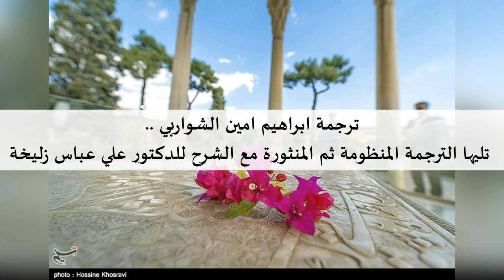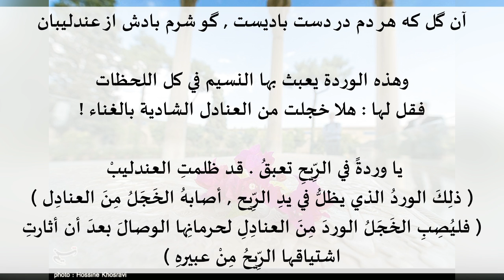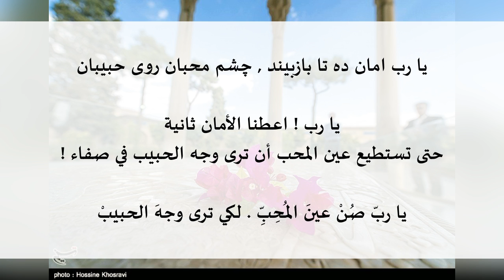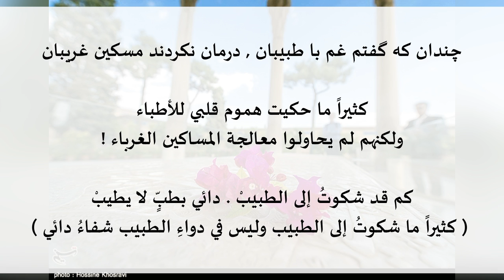درد پنهان . ألم خفي . حافظ الشيرازي . حسام الدين سراج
درد پنهان : ألم خفي

شِعر حافظ الشيرازي - الغزل 383

ترجمة ابراهيم امين الشواربي ..
 تليها الترجمة المنظومة ثم المنثورة مع الشرح للدكتور علي عباس زليخة

چندان که گفتم غم با طبیبان , درمان نکردند مسکین غریبان

كثيراً ما حكيت هموم قلبي للأطباء
ولكنهم لم يحاولوا معالجة المساكين الغرباء !

كم قد شكوتُ إلى الطبيبْ . دائي بطبٍّ لا يطيبْ
 ( كثيراً ما شكوتُ إلى الطبيب وليس في دواءِ الطبيب شفاءُ دائي )

درج محبت بر مهر خود نیست , یا رب مبادا کام رقیبان

و دُرج المحبة ( فم الحبيب ) ليس مختوماً بخاتمه
فيا رب ! لا تيسّر أمره لرغبات الأعداء والرقباء !

دُرجَ المحبَّةِ ربِّ صُنْ . لا كانَ ما شاءَ الرَّقيبْ
( صندوق المحبة ليس ختمهُ عليه فيا ربِّ لا ينكسِرْ , و لا يكُنْ مايُريدُ الرُّقباء )

آن گل که هر دم در دست بادیست , گو شرم بادش از عندلیبان

وهذه الوردة يعبث بها النسيم في كل اللحظات
فقل لها : هلا خجلت من العنادل الشادية بالغناء !

يا وردةً في الرِّيحِ تعبقُ . قد ظلمتِ العندليبْ
( ذلِكَ الوردُ الذي يظلُّ في يدِ الرِّيح , أصابهُ الخَجَلُ مِنَ العنادِل )
( فليُصِبِ الخَجَلُ الوردَ مِنَ العنادِلِ لحرمانِها الوصالَ بعدَ أن أثارتِ اشتياقها الرِّيحُ مِنْ عبيرهِ )

ما درد پنهان با یار گفتیم , نتوان نهفتن در دست طبیبان

نحن ألمنا الخفي مع الحبيب حكينا
ليس بالإمكان تركه في يد الأطباء خفيا

یا رب امان ده تا بازبیند , چشم محبان روی حبیبان

و يا رب ! اعطنا الأمان ثانية
حتى تستطيع عين المحب أن ترى وجه الحبيب في صفاء !

يا ربّ صُنْ عينَ المُحِبِّ . لكي ترى وجهَ الحبيبْ

ای منعم آخر بر خوان جودت , تا چند باشیم از بی نصیبان

و يا أيها المنعم ! إلى متى نظل على مائدة جودك
و نكون من المحرومين الذين لا نصيب لهم ولا رجاء !

لِخِوانِ جودِكَ قد جلستُ . فكم أظلُّ بلا نصيبْ
( بخوان جودك : على مائدةِ كرمِك )

ديوان حافظ الشيرازي

اغاني شيراز . ديوان حافظ الشيرازي - ترجمة ابراهيم امين الشواربي

ديوان العشق . شعر حافظ الشيرازي - ترجمة صلاح الصاوي